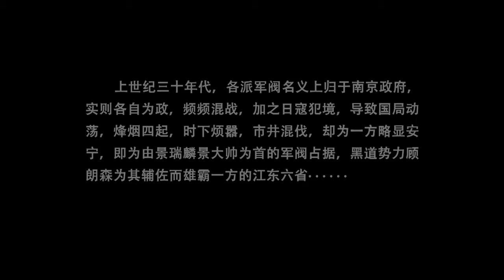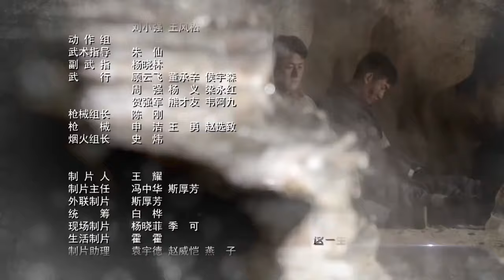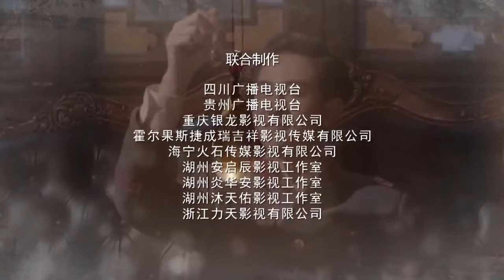【抗日剧】《乱世三义侠》第01集｜结拜三兄弟放下仇恨 一起抗日传奇